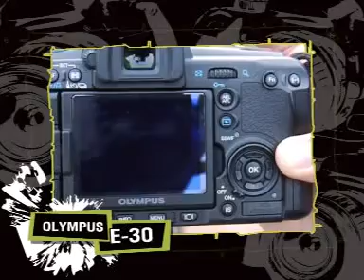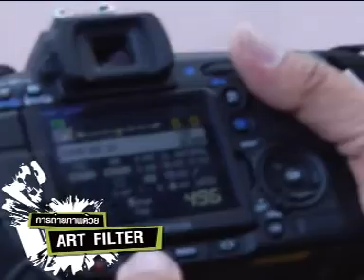การถ่ายภาพด้วยArtFilter บ่อเลือดญี่ปุ่น